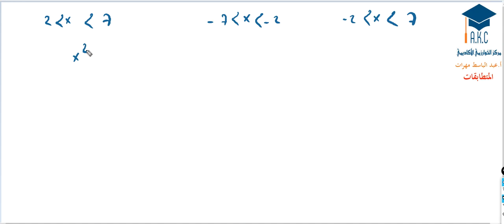المتراجحات | w3-13 | يوس جبر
المتراجحات | تربيع متراجحة | w3-13 | يوس جبر